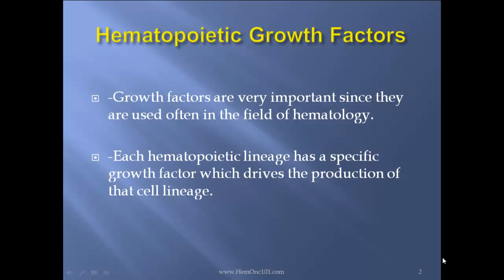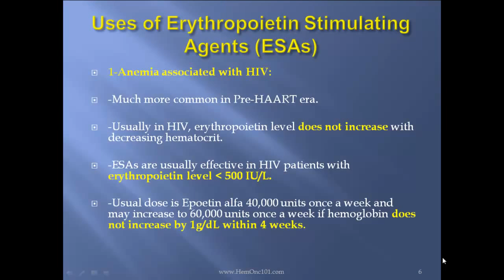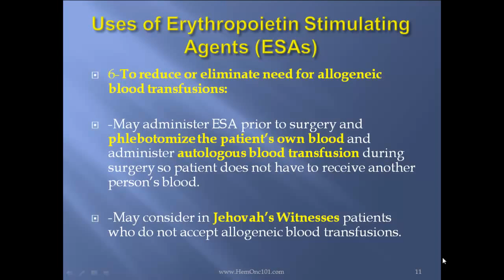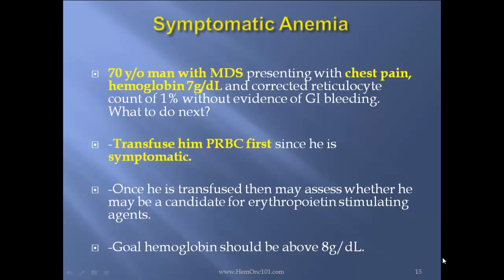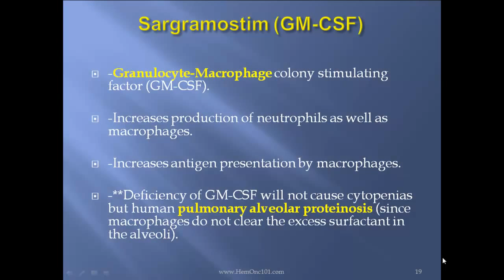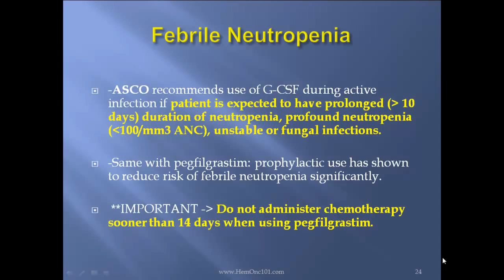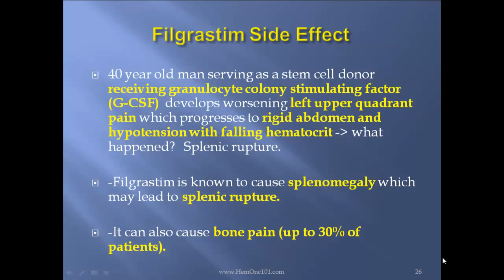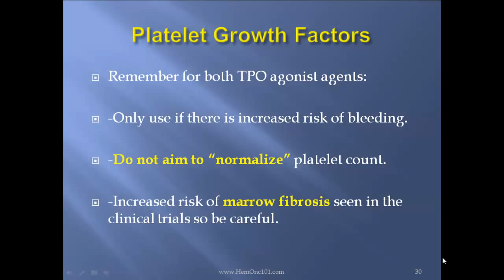Hematopoietic Growth Factors | Dr. Talebi lectures on growth factors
Dr. Tony Talebi lectures on hematopoietic growth factors.
These are lecture series from the best selling Board Review Book  "Hematology and Transfusion Board Review Made Simple".
Dr. Tony Talebi is a Board Certified Hematologist/Oncologist and the owner of Miami Hematology and Oncology Associates.